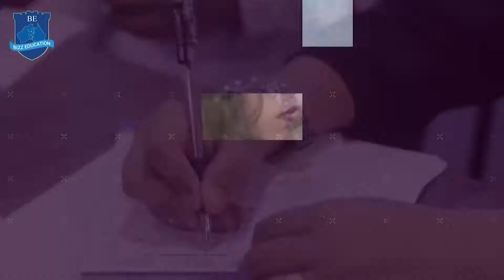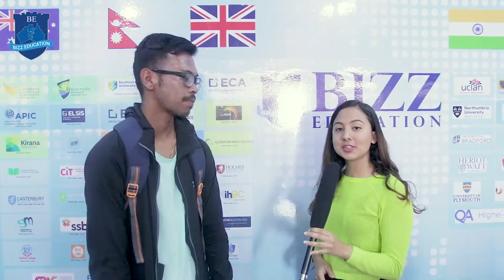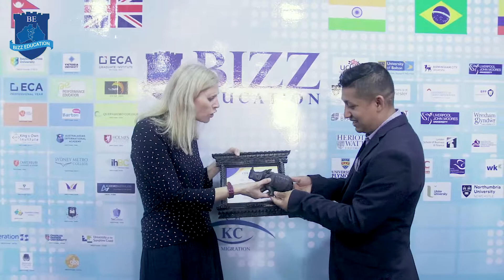Bizz - UK education Fair | July 2019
Bizz Education
Reach Us To Get There..
Level 4, Norkhang Complex
Jawalakhel, Lalitpur, Nepal
(Next to St. Xavier's School Main Gate)